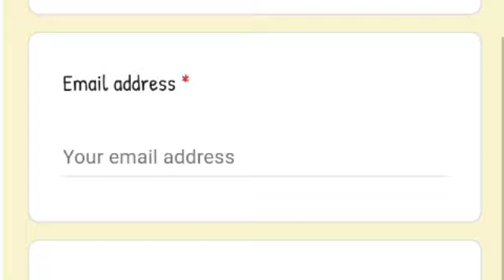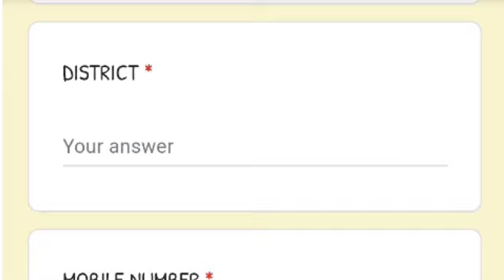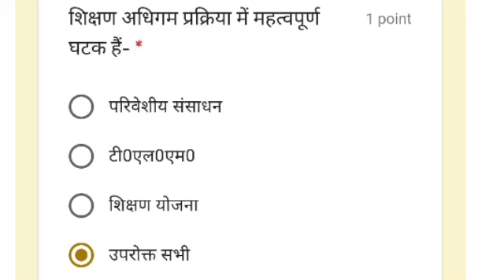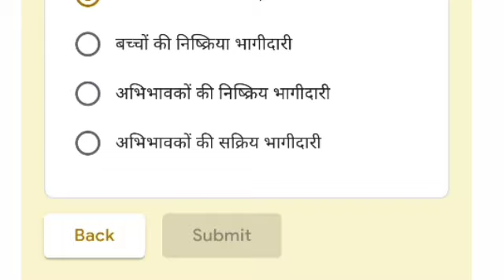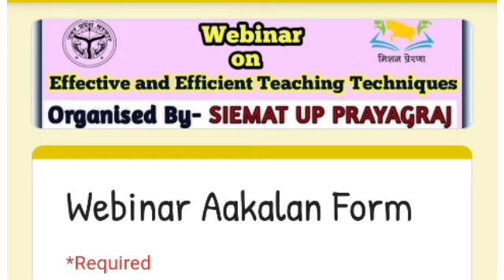SIEMAT UP PRAYAGRAJ 'वेबिनार' प्रश्नोत्तरी